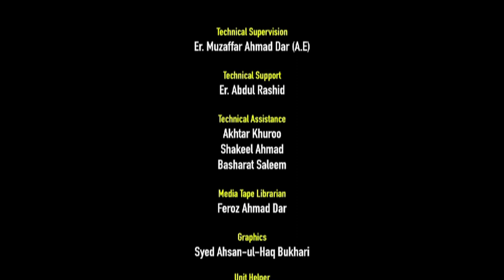National workshop on 'How to Publish Scholarly Books and Open Access'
Organised by

Allama Iqbal Library, University of Kashmir
In collaboration with
Taylor & Francis